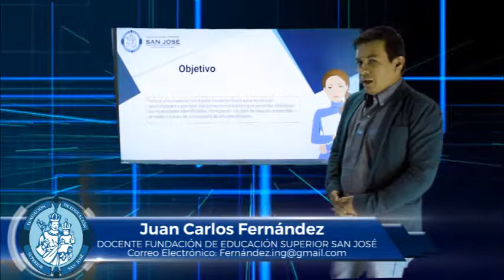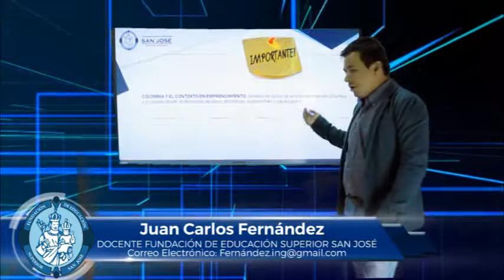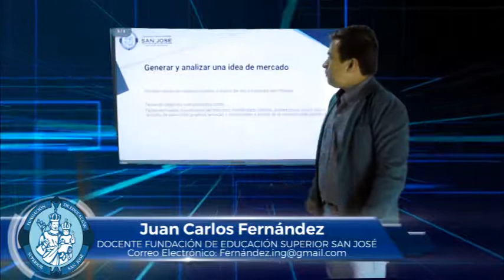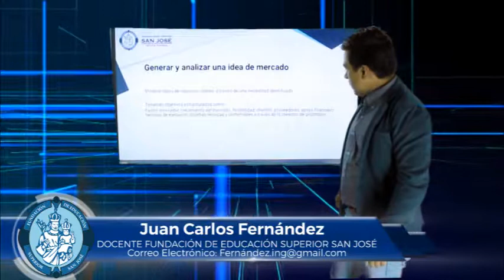JUAN CARLOS FERNÁNDEZ MATERIA FORMACIÓN EMPRENDEDORA 1 OBJETIVO PRINCIPAL